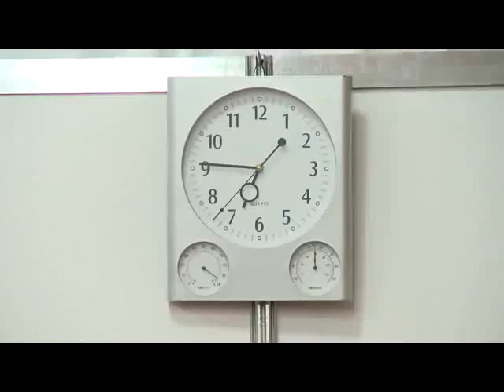Citroën WRC 2012 - Rally Argentina 720p.flv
Para no variar, el campeón casi monopólico del Rally internacional, Sebastien Loeb, volvió a ganar el domingo (por séptima vez consecutiva) la fecha del torneo que se disputó en la provincia de Córdoba y va por su novena consagración. Segundo fue su compañero de equipo, el finlandés Mikko Hirvonen, que tardó 15 segundos más en llegar a la meta.